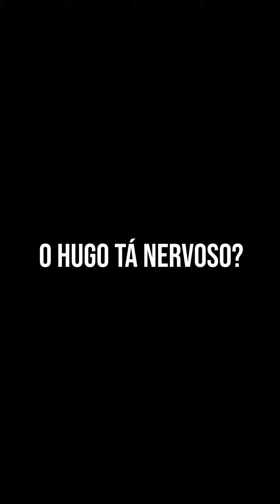[ Retorno aos Hospitais ] Bom dia com Haiut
@haiutao acordou com um mix de sensações, afinal, voltar aos cortejos presenciais é uma grande responsabilidade. 🏥

Mas é claro que ele encara essa responsa com muito bom humor (e vai contagiando todo mundo no caminho!). 🫶🏼 O resultado você vê no final do